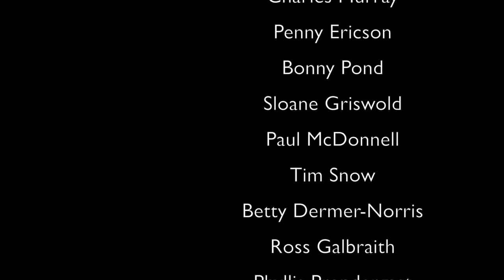David Alston - Innovation, Drive and Heart (Business)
David Alston's path to this moment in time is exceptional. Mainstream media has told you about the results - the success of Radian6. But they report only what happened ... not how it happened.

This wide-ranging, deep, fascinating conversation is an example of how the entrepreneurial soul moves through a day or addresses a challenge. It is also an explanation as to how to make things happen ... how to initiate change.

The conversation is also a lot of fun.

Margaret Wente article in Globe and Mail on coding is a fad